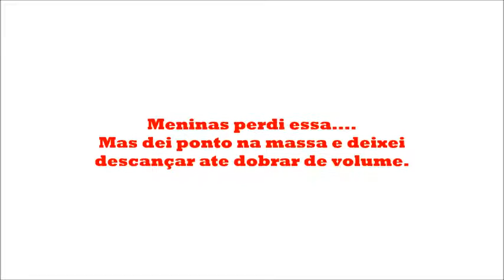Receita Econômica.- 04 pães de forma integral por R$8,00 =)